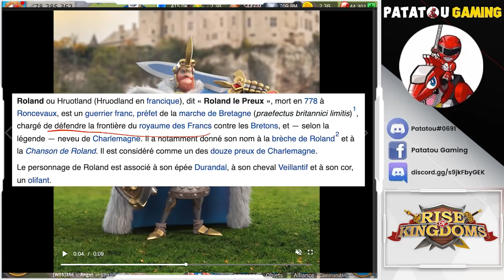OFFICIAL NEW LEGENDARY! GEMS EXPLOIT BUG!!! RISE OF KINGDOMS